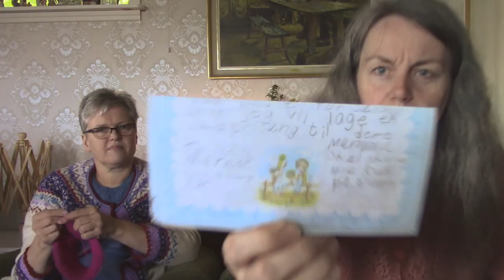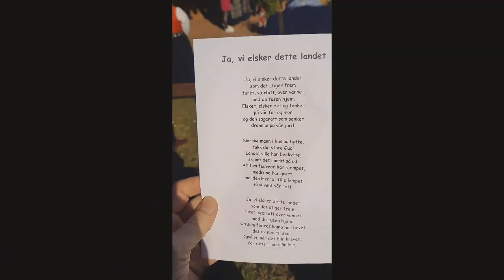Strikk på landet Ep 179 Stort og smått i strikk/søm og hekling + høytidsfulle nasjonaldagsinnslag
Janne tok turen over Atlanterhavsvegen og vi kunne endelig lage en episode sammen igjen. Slå deg ned sammen med oss og kos deg en times tid. Vi måtte dele opp innholdet i to deler, så episode 180 er også rett rundt hjørnet og fortsetter der vi slapp i dag.